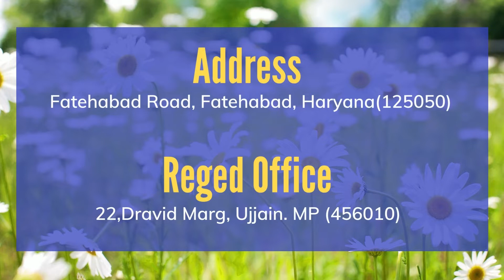Mp का नंबर 1 ट्रेक्टर स्प्रेयर ब्रांड l सब्सिडी में भी उपलब्ध l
नीर एग्रीकल्चर आधुनिक कृषि उपकरणों की  निर्माता कंपनी है। नीर एग्रीकल्चर द्वारा  निर्मित कृषि उपकरणो पर भारत सरकार तथा मध्य प्रदेश सरकार की और  से सबसीडी भी दी जाती है।

काम समय में  अधिक  भूमि पर कीटनाशक का छिड़काव
सोयाबीन  और मूंग की फसल के लिए (नोजल )से  स्प्रे की सुविधा
पाउडर वाले कीटनाशकों  को पानी मिलाने के लिए मिक्सर सुवुधा

Mp का नंबर 1 ट्रेक्टर स्प्रेयर ब्रांड l सब्सिडी में भी उपलब्ध Neer Agriculture